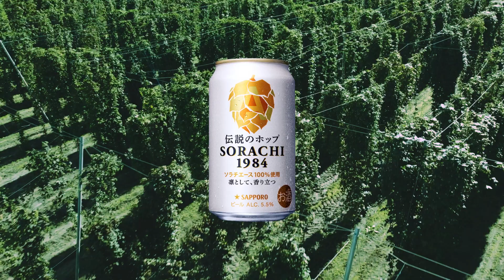SORACHI 1984 まだこの香りを知らない篇30秒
伝説のホップ「ソラチエース」は、特別なビール「SORACHI 1984」として日本へ帰ってきた。
日本では個性的すぎてなかなか脚光を浴びることがなかったホップ「ソラチエース」が、やがて海外で注目され長い月日をかけて唯一無二のビールとなり、日本で発売されることになる。
その長い歴史を辿り、ホップの力を信じ続けた立役者たちのインタビューをまとめたドキュメントムービー。
オリジナル楽曲「Taiwind-帆風-」は、
自身も「SORACHI 1984」の大ファンだというクラリネット＆サックス奏者の辻本美博氏の書き下ろし。

■サッポロ SORACHI 1984 ブランドサイト